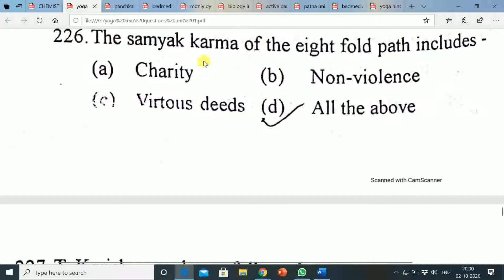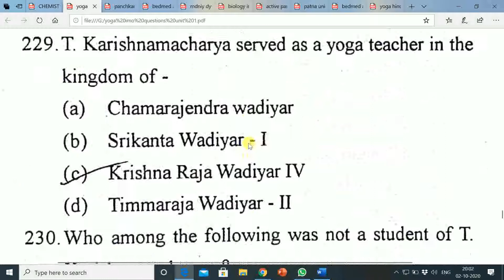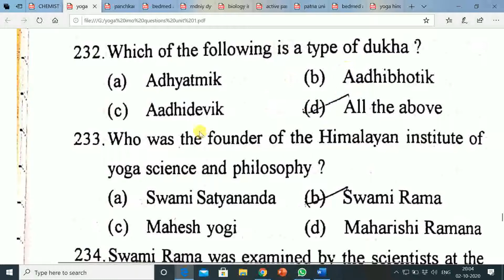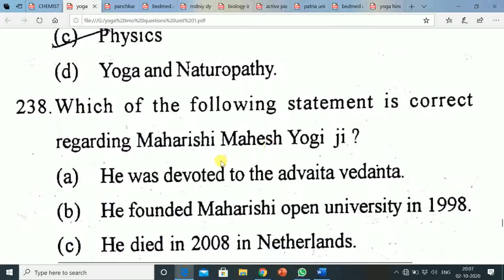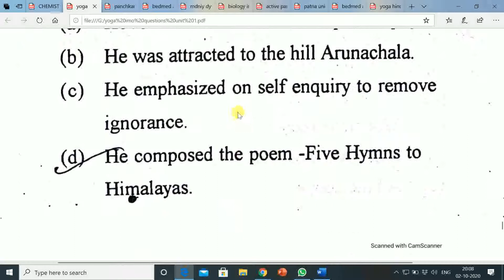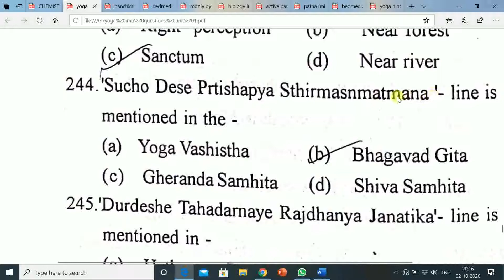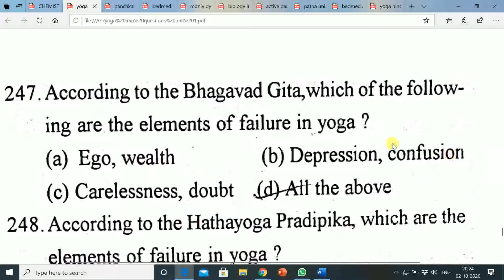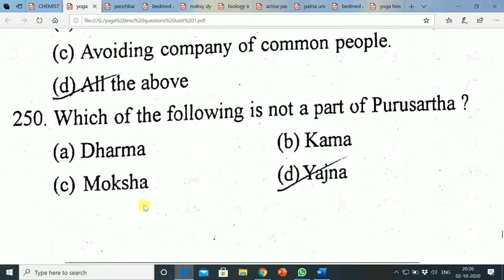YOGA SCIENCE IMP MCQ FOR ENTRNACE EXAM OF MDNIY DELHI DYSC AND FOR OTHER UNIVERSITIES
TO BUY AUTOMATIC HAND SANITIZER DISPENSER CLICK ON THE (affliate)